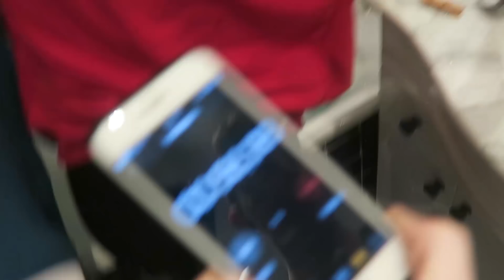CHICOS VS CHICAS: DESAFÍO EN LA BAÑERA [ EXI ]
🦁 ANIMAL SQUAD